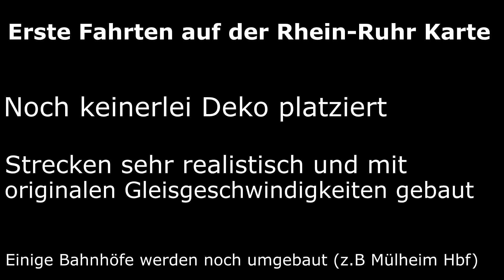RHEIN - RUHR MITFAHRT | RE2 nach Düsseldorf